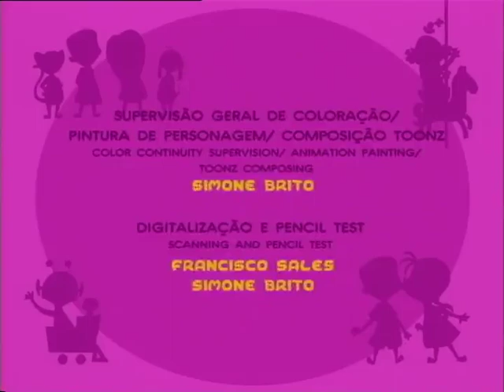entrei na roda